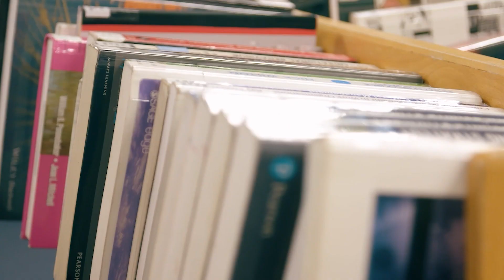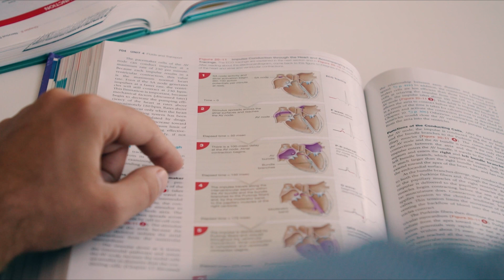BSc (Hons) Biological Sciences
Find out what makes the BSc (Hons) Biological Sciences course at BU so special. Discover your degree of difference